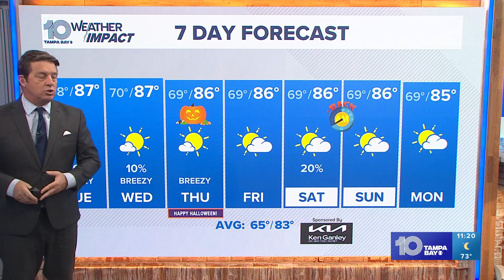Tracking the Tropics: Disturbance has 40% chance of development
We have a slowly developing area to watch in the Caribbean. This may get a name as we head into November. There is no threat to us here in Florida at this time.